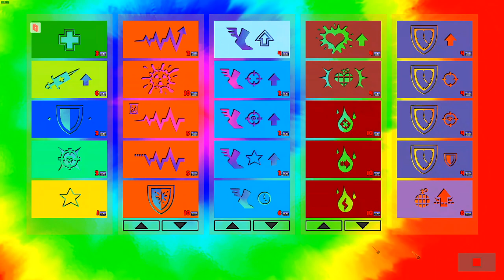Masher Confirmed for MK11?! - Outta Gas Ep 14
OH MY GOD, I CAN'T BELIEVE THEY GOT MASHER.

LIKE THE GAME? CHECK IT OUT

CHECK OUT THE TWITTERS ► @thefistcake @NeanderthalGtv @NGTV_Suspense @CompletePodcast

OUTTA GAS is a post-apocalyptic RPG featuring a turn-based SHOOTING GALLERY combat mechanic where blasting away body tiles damages monster health and decreases their combat stats. Explore four unique acts to find gas and get back on the road to the Party at the End of the World!

You play as “Full Metal” Jack on an epic quest to find gas in a post-apocalyptic wasteland RPG. Travel across four unique acts and blast your way through a bizarre cast of monsters to achieve your goal and get back on the road. Will you make it to the Party at the End of the World on time?
Features
Unique shooting gallery combat lets you destroy body tiles to damage monster health and decrease their combat stats. Go for the eyes to reduce their aim, take out legs to make them easier to hit, or blast away claws and teeth to decrease their power - it’s all up to you! Decimate your enemies bit by bit!
Over 25 weapons add spice to your savagery. Slash, shred, explode, burn, radiate, or inflict pain on your enemies in many other ways!
Over 200 weapon upgrades to increase your deadliness and overall badassery.
Over 70 unique monsters to strategically disassemble, any way you like. Master your enemy’s anatomy, uncover their weaknesses, and use the perfect weapon to destroy them in style!
Over 50 utility items to fine tune your death-dealing experience. It’s after the apocalypse - do things YOUR way!
Over 50 character upgrades to unlock new abilities on your way to becoming the ultimate wasteland warrior!